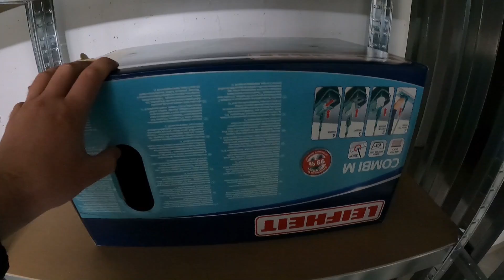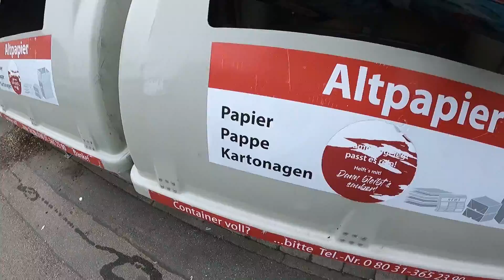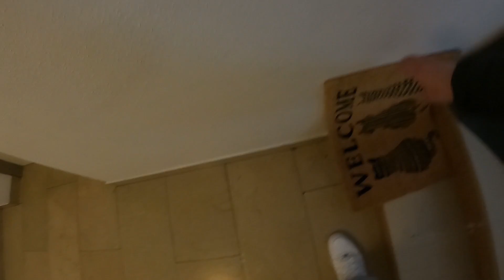Imamo novi posao, čistim stubišta po Njemačkoj